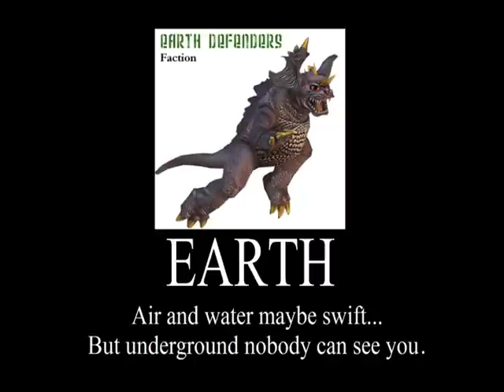Godzilla Unleashed (Wii) Fight Request - zooka0619's Bar. and Bar. and Bar. vs. G1990's